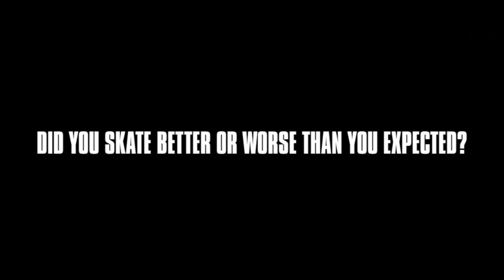WBATB | Karen Feitosa vs. Marina Gabriela - Round 1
Brazil is in the house as Jaguariuna's Marina Gabriela battles Guarujá's Karen Feitosa. "Bem vindo" to WBATB round 1.

Shop The Canteen for limited edition collabs and unique autographed products.